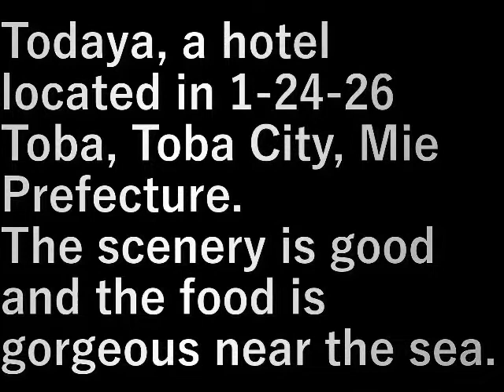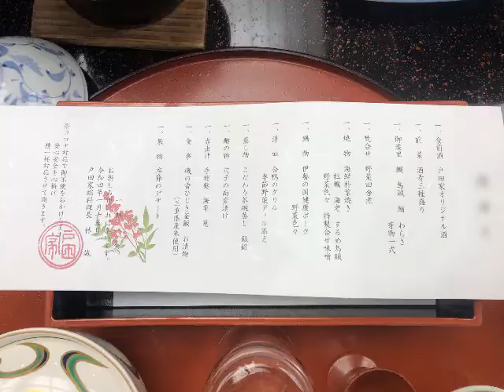戸田家 Todaya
戸田家、三重県鳥羽市鳥羽1-24-26にあるホテル。
海の近くで景色がよく食事も豪華。

Todaya, a hotel located in 1-24-26 Toba, Toba City, Mie Prefecture.
The scenery is good and the food is gorgeous near the sea.

設備屋の適当田舎暮らし